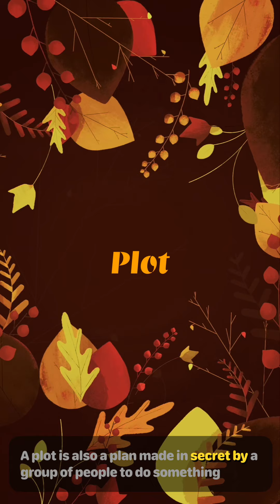Burton Elementary Monday Morning Video, November 16th!